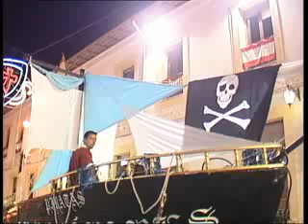Almoradí - Entrada Cristiana 1de3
Almoradí - Entrada Cristiana 1de3 (Imágenes de Canal Vega Televisión)